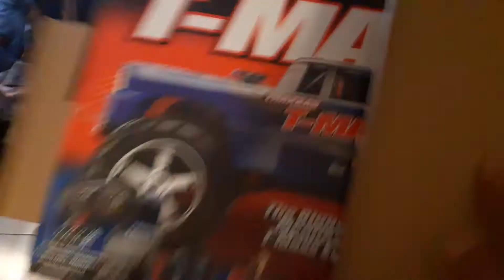just got a tmaxx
traxxas t maxx unboxing rc hobby